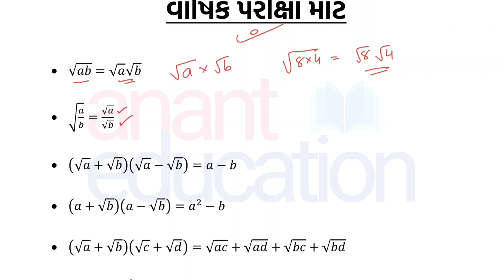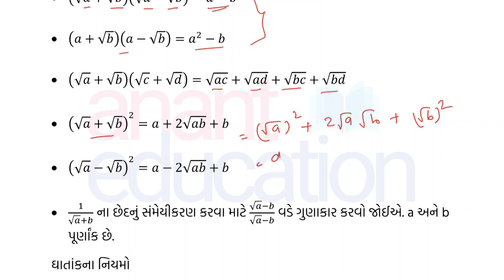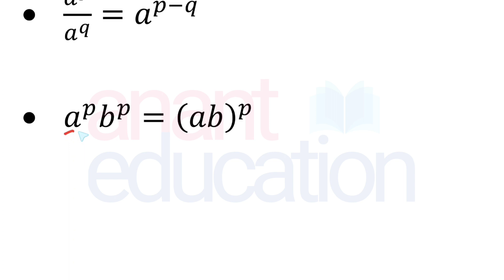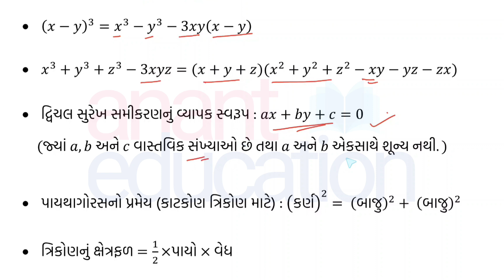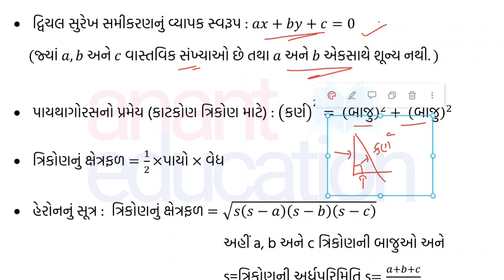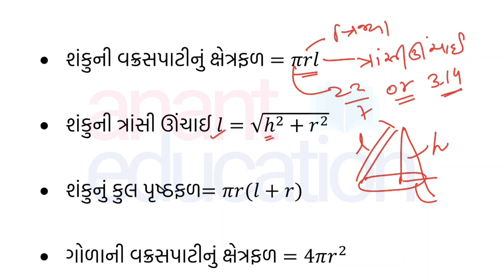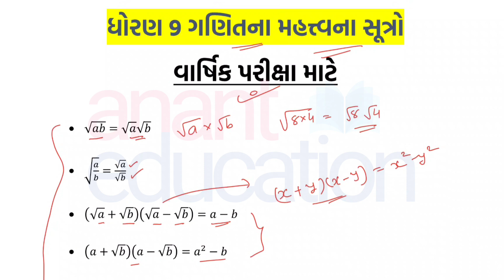Std 9 Maths IMP Equations 2024 | Dhoran 9 ganit imp sutro 2024